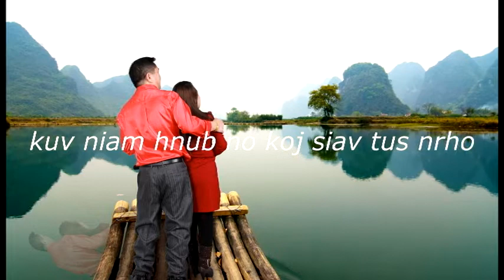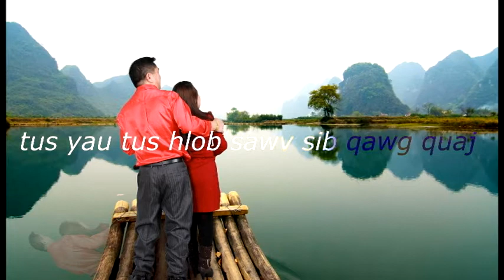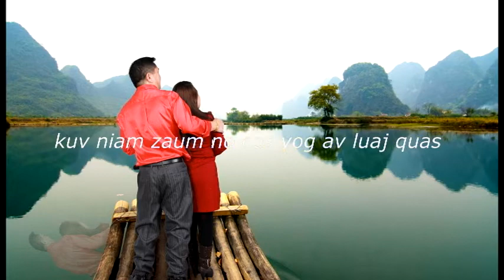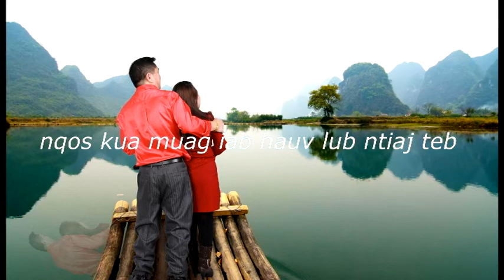kuv niam sub tittle